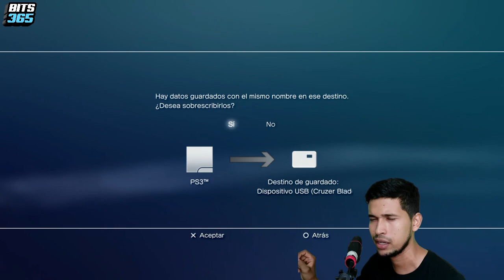🔑Como compartir DATOS GUARDADOS en PS3 | Tutorial🔑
Hola qué tal amigos en el día de hoy les traigo un Tutorial para que aprendan a compartir sus datos guardados en ps3, espero que lo disfruten y le den un pulgar arriba.